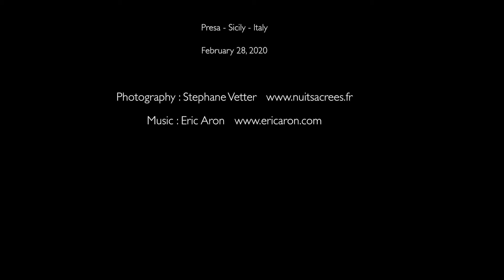سديم الجبار كما لم تراه من قبل Orion nebula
برج الجوزاء 5 1,برج الجوزاء 5/1/2022,برج الجوزاء 5/12,برج الجوزاء 5 يناير 2022,برج الجوزاء 5 جانفي2022,برج الجوزاء 5 نوفمبر,مواليد شهر 5 برج الجوزاء,
برج الجوزاء 5 نوفمبر 2021,برج الجوزاء 5/11,
برج الجوزاء 6 ديسمبر,برج الجوزاء 6/12,
برج الجوزاء 6/1/2022,سديم الجبار ناسا
سديم الجبار بالفرنسيةسديم الجبار بالانجليزية
مجرة سديم الجبارنجوم سديم الجبار
مامعنى سديم الجبار
رصد سديم الجبار
مجموعه سديم الجبار
سديم الجبار بالعين المجردة
سديم الجبار ويكيبيديا
نوع سديم الجبار
نجمة سديم الجبار
نشأة سديم الجبار
ما هو سديم الجبار
معنى سديم الجبار
مكتشف سديم الجبار
معلومات سديم الجبار
مكونات سديم الجبار
سديم في كوكبة الجبار
كوكب سديم الجبار
كوكبة سديم الجبار
قطر سديم الجبار
قصة سديم الجبار
عمر سديم الجبار
عرض سديم الجبار
شكل سديم الجبار
سديم رجل الجبار
رؤية سديم الجبار
رمز سديم الجبار
سديم ذراع الجبار
تسمية سديم الجبار
تعريف سديم الجبار
اسم سديم الجبار بالانجليزي
لماذا سمي سديم الجبار بهذا الاسم
orion nebula location
orion nebula through telescope
orion nebula images
orion nebulae
orion nebula wallpaper
orion nebula from earth
orion nebula hubble
orion nebula distance from earth
orion nebula through binoculars
orion nebula naked eye
orion nebula h-alpha
orion nebula معنى
orion nebula l-enhance
orion nebula l-extreme
orion nebula 135mm
orion nebula 100x
orion nebula 100mm
orion nebula 135mm lens
orion nebula 150mm
orion nebula 10 dobsonian
orion nebula 114mm
orion nebula 10x50 binoculars
nebula 1 orion oliver & co
orion nebula 200mm
orion nebula 2022
orion nebula 2021
orion nebula 2020
orion nebula 250mm
orion nebula 25mm
orion nebula hubble 2020
orion nebula january 2021
orion nebula 300mm lens
orion nebula 300mm
orion nebula 3d
orion nebula 3 stars
orion nebula 3d model
orion nebula 30 second exposure
orion nebula 3d fly through
orion nebula 360 video
orion nebula 4k
orion nebula 4k wallpaper
orion nebula 400mm
orion nebula 4 stars
orion nebula 42
orion nebula 4 inch telescope
orion nebula through 4 inch telescope
the orion nebula m-42 is a hot thin cloud
4 stars in orion nebula